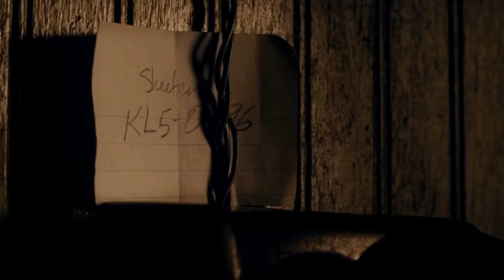God Compels us to love - The Help